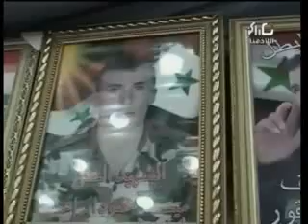تكريم اسر الشهداء في القرداحة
سورية اللاذقية القرداحة اسر الشهداء في القرداحة